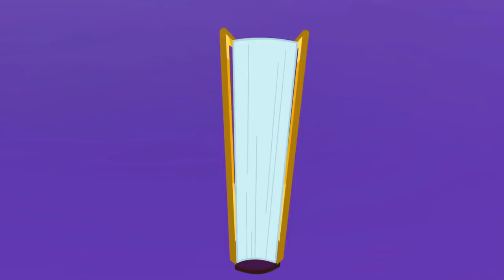[Latin Spanish] Flawless | My Little Pony: Friendship is Magic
I like my version, it is really nice and translation too! :)